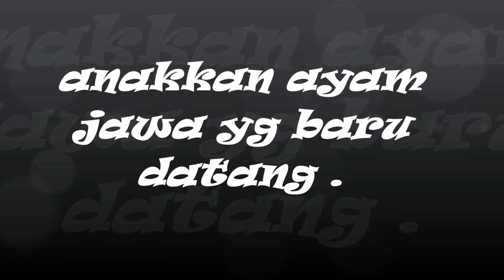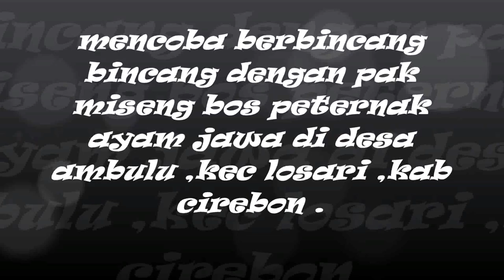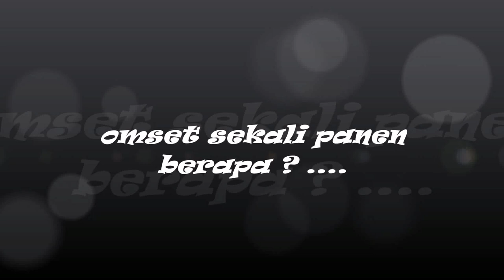TKI KOREA , punya prospek bisnis , ternak ayam jawa .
tki korea  asal  kc losari ,kab cirebon  ,jawa barat ,berternak ayam jawa  mampu menembus pasar .